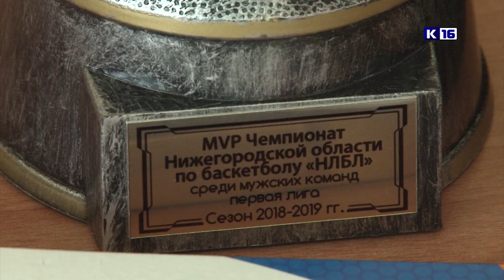Итоги Чемпионата области по баскетболу первой лиги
Завершился Чемпионат Нижегородской области по баскетболу первой лиги среди мужских команд. В финальном матче встретились лидеры турнирной таблицы - саровская команда «ВНИИЭФ» и «Спартак» из Богородска.